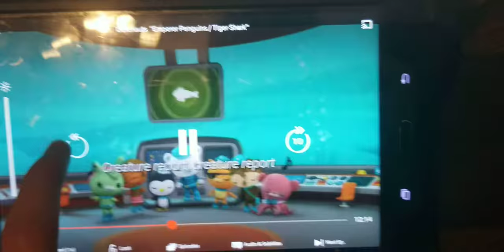Creature report rat and giant Isopods